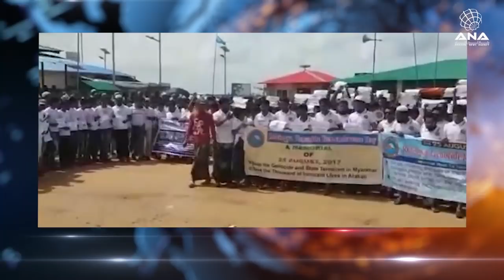ANA Arakan Today - 25/08/2019 - Sunday